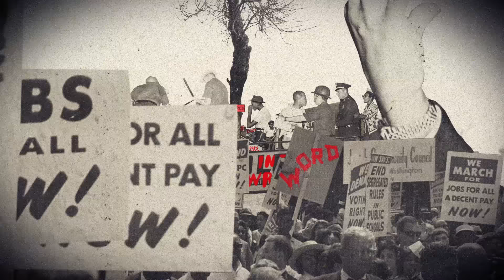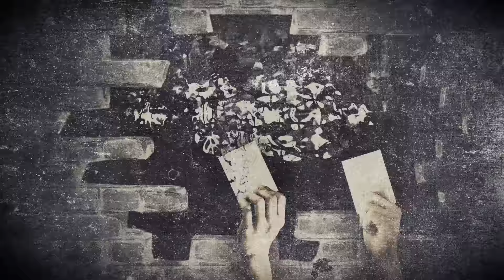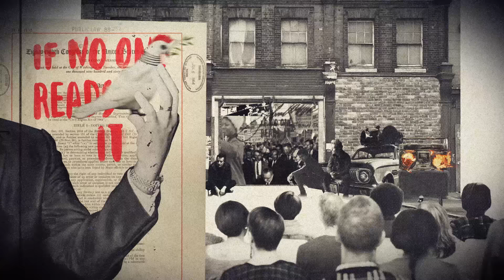Green Day - Troubled Times (Official Lyric Video)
Official Lyric Video for "Troubled Times" from the album 'Revolution Radio.'